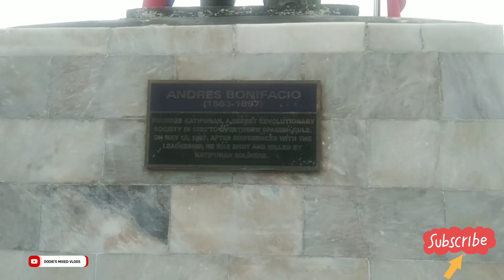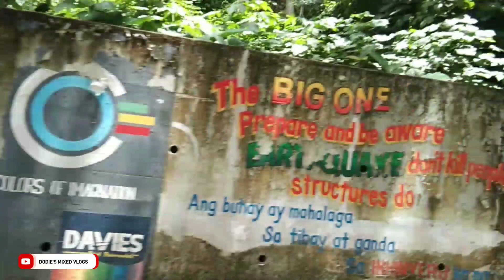TARA GUYS PASYAL TAYO SA LAKE!